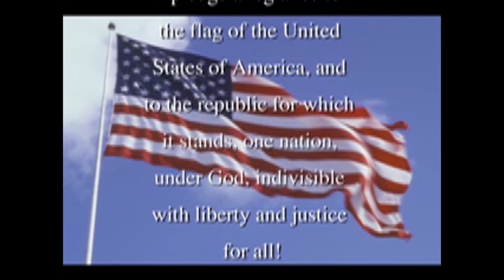01 13 2022